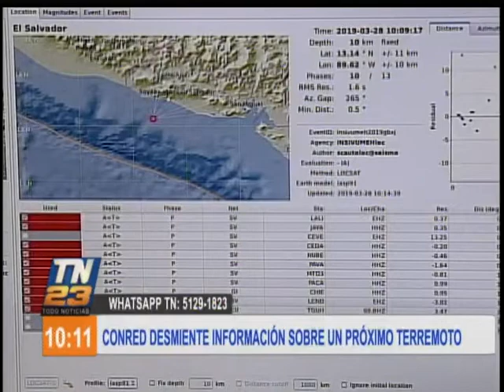Conred desmiente información sobre un próximo terremoto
Los representantes de la Conred desmintieron una información falsa que está circulando por las redes sociales, que aseguraba que un terremoto ocurriría el próximo lunes, algo que es imposible de predecir.